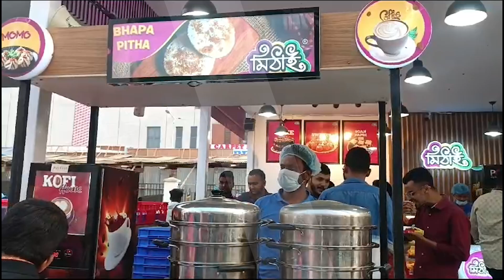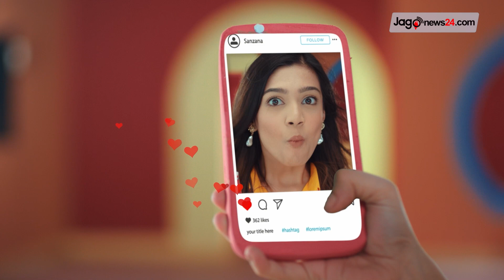বাণিজ্যমেলায় ভোজনরসিকদের চাহিদা মেটাচ্ছে মিঠাই || Jago News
বাণিজ্যমেলায় ভোজনরসিকদের চাহিদা মেটাচ্ছে মিঠাই